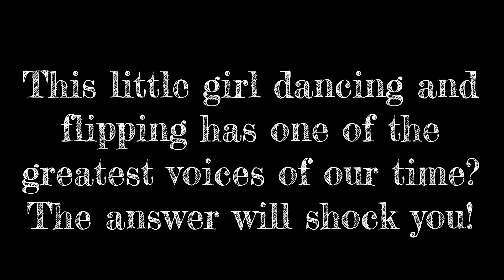Celebrity Quiz. sunnyskies Batucada Suite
She turned out to be a famous singer.